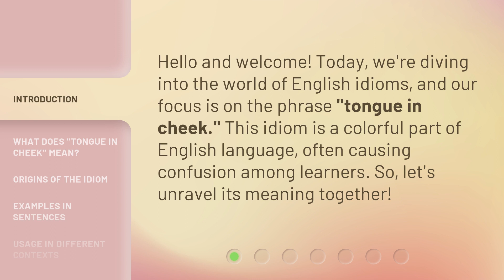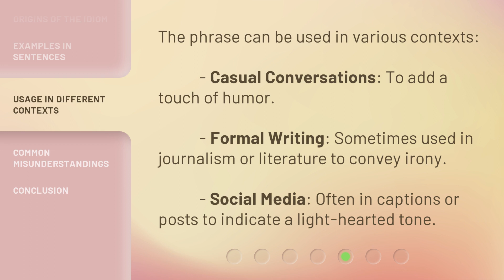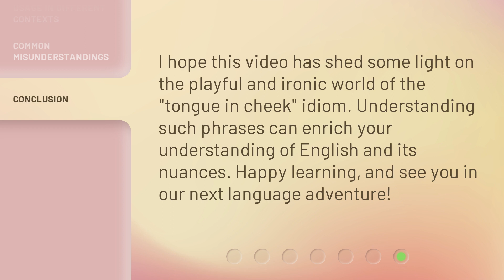Understanding "Tongue in Cheek": A Guide to English Idioms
Cracking the Code: Demystifying English Idioms with 'Tongue in Cheek' • Unlock the secrets of English idioms with our comprehensive guide to understanding the witty and playful 'Tongue in Cheek' expressions. From hilarious anecdotes to practical examples, this video will help you master the art of decoding these colorful phrases and enhance your English fluency.

00:00 • Introduction - Understanding "Tongue in Cheek": A Guide to English Idioms
00:28 • What Does "Tongue in Cheek" Mean?
00:53 • Origins of the Idiom
01:17 • Examples in Sentences
01:42 • Usage in Different Contexts
02:03 • Common Misunderstandings